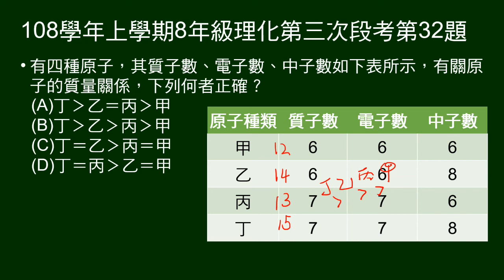108學年上8年級理化三段第32題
給甲乙丙丁四原子之質子數、電子數、中子數，問質量大小關係。